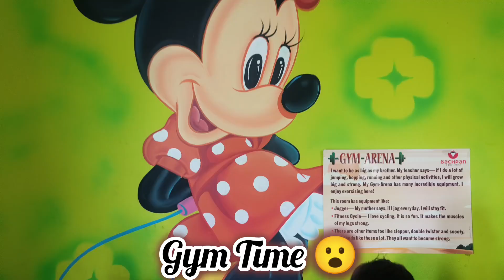_Summer Kick Off 🌞_ Stage Spot Light ✨ : _Strategy Games 🎯: Fun Time 😊_Paper Caterpillar Craft🐛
Summer Camp 🏝️🌞🥵⛱:
Day 19 : _Summer Kick Off  🌞_ Stage Spot Light ✨ : _My Favourite Toy 🧸_Strategy Games 🎯: Passing the  Ball_Balancing Ball Game 🏀_Fun Time 😊_Art Therapy : Paper Caterpillar Craft🐛..